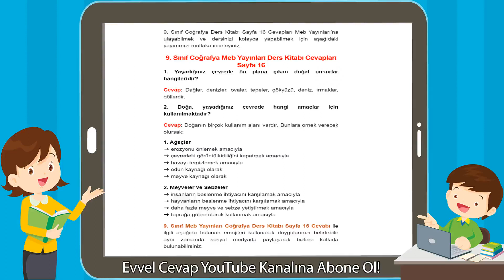9. Sınıf Coğrafya Meb Yayınları Ders Kitabı Cevapları Sayfa 16